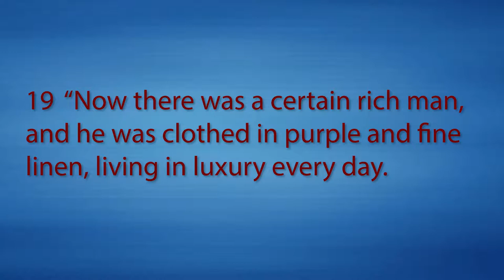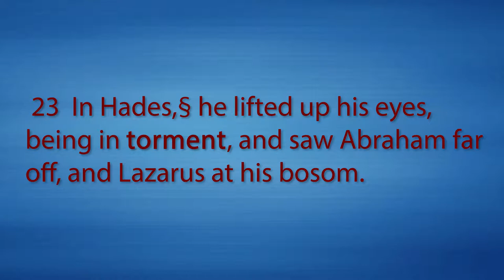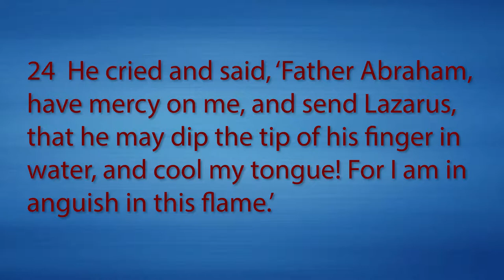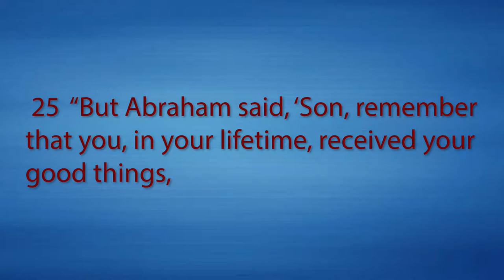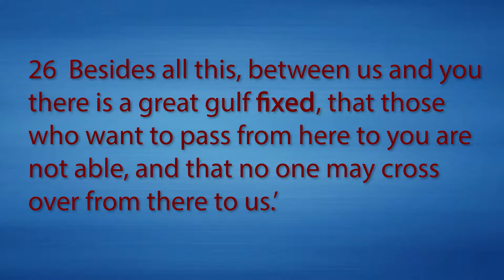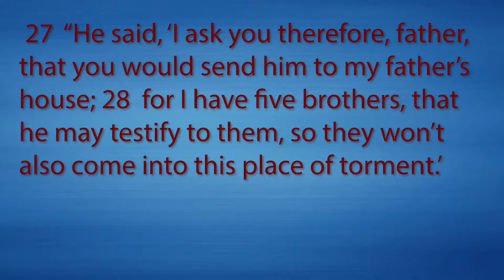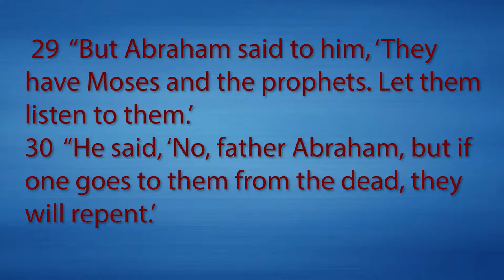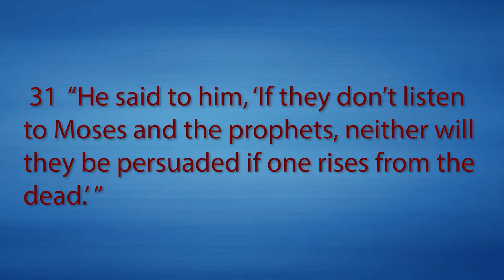Luke 16:19-31 HELL According to Jesus